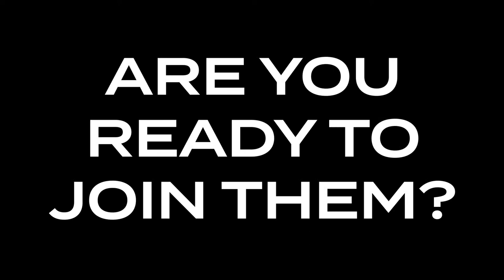Corrections Lobbying Day 2019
Last week, more than a hundred AFSCME Corrections Officers hit the Capitol to lobby for safe staffing at Minnesota's correctional facilities and to push for a ban private prisons in our state. We're grateful that State Senator Karla Bigham, Ron Latz and Majority Leader Ryan Winkler joined us in advocating for justice and safety for corrections officers, inmates and our communities.

These AFSCME members made their voices heard. Are you ready to join them? AFSCME Council 5's annual Day on the Hill is just a few weeks away on March 26.